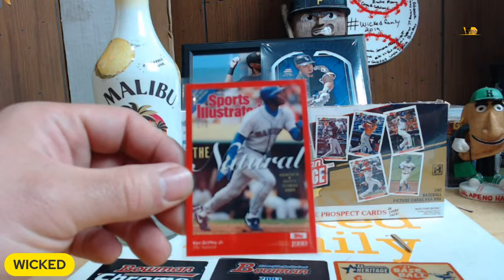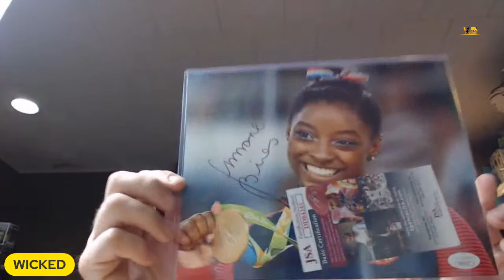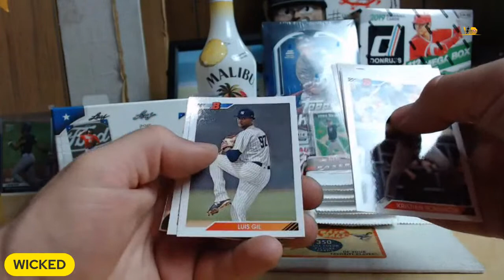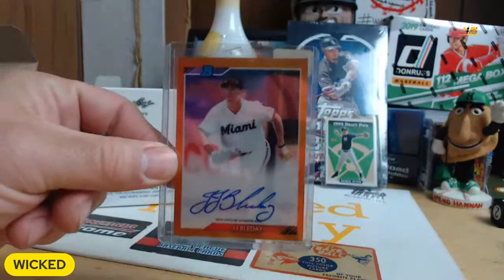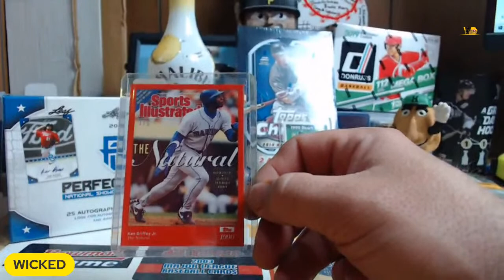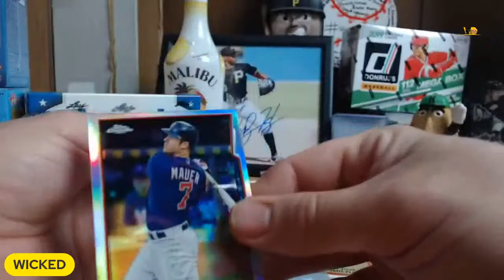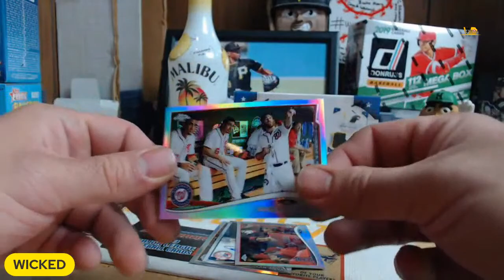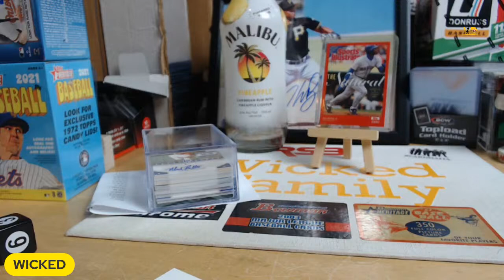IM DRUNK LETS F*CKING GO!!! STOP WASTING TIME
Hello,

WE will be live
5/22/2021 @930 Pm Est

Breaks

Baseball

2015 Leaf Perfect Game ALL CARDS AUTOS LUX KHALIL LEE Correa
$10.50
15 Spots Every Card is  a Autogaph

2020 Bowman Heritage Random Team Break
$12.00
20 Spots Left

2014 TOPPS CHROME Baseball 1 HOBBY BOX RANDOM TEAM 2 AUTOGRAPHS
$27.00
30 Spots

(2) 2021 Topps Heritage Retail Pack
$12.00

2007 Just Rookies 1 Auto per Pack!
Key Autographs Included in the Set: Hank Conger, Desmond Jennings,
Justin Masterson, Josh Reddick, Jeff Samardzija, Jordan Walden, Jake Arrieta,
Madison Bumgarner, Trevor Cahill, Travis d'Arnaud, Matt LaPorta, Mike Moustakas,
Rick Porcello, David Price, Matt Wieters, Jordan Zimmerman.

Coach Chris' Hot Corner Pack
3 Hits & 3 Hobby Packs
24.99

1999 Bowman Baseball Series 1 Packs
$2.75
10 Packs Left

2020 Coach Chris Wicked Exotic Packs
25 Cards 1 Insert 1 Hit Per Back
5 Pack Left
$6.00

2003 Upper Deck Prospect Premiers Pack Adam Jones?
$4.50
12 Packs Let

Thanks
Wicked